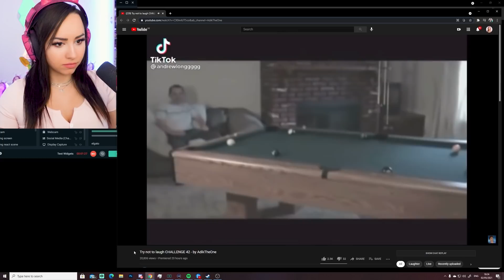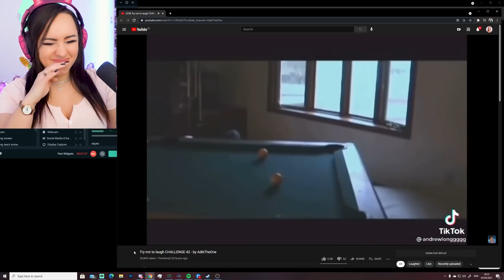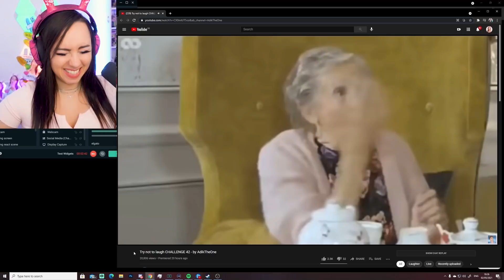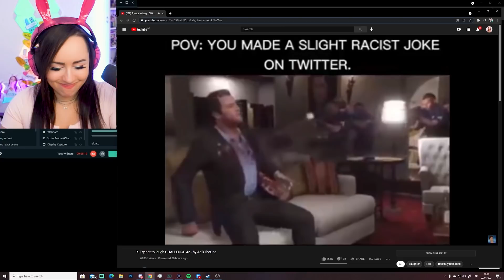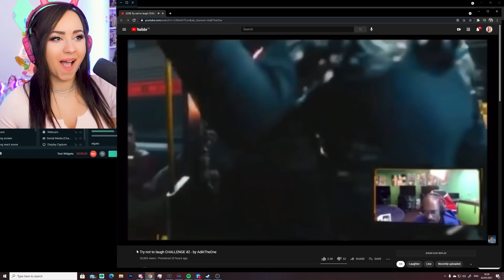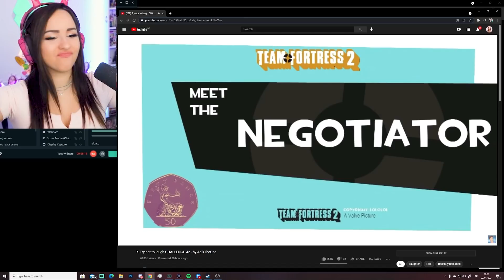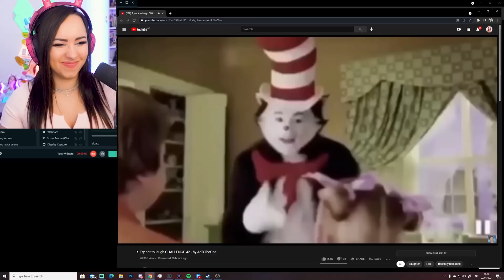Try not to laugh CHALLENGE 42 - by AdikTheOne REACTION!!!